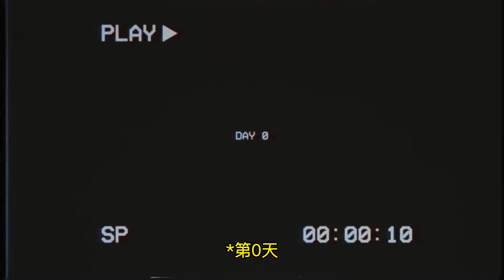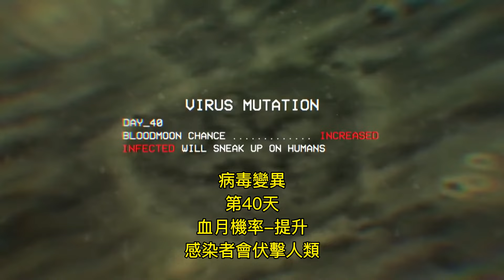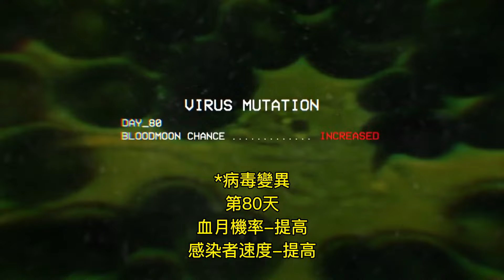【史詩巨作】- 『殭屍末日生存100天！』「殭屍瘟疫啟示錄」1小時30分神劇 |殭屍求生日誌| 末日廢土- Forge Labs